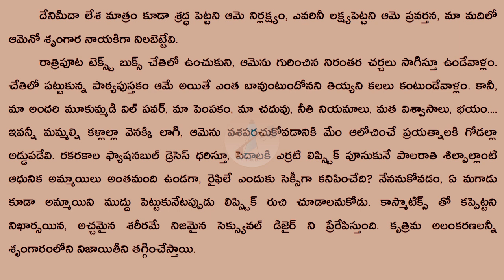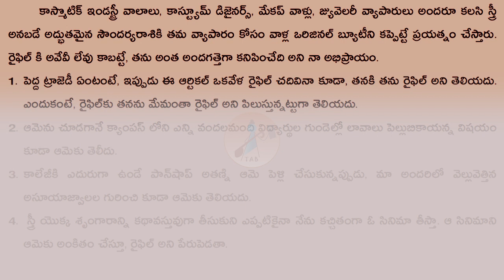Naa Istam | RIFLE | TAB: Telugu Audio Book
అతను ఏం అనుకుంటే అది చేస్తాడు.
ప్రపంచం బద్దలైనా పట్టించుకోడు.
అందరితో చక్కగా నిర్మొహమాటం గా మాట్లాడేయగలడు.
సినిమా తప్ప మరో గొడవలేదు...
వాళ్ళతో యుద్ధం కూడా చేయగలడు.
అతను సినిమా ని ప్రేమిస్తాడు.. శ్వాశిస్తాడు... శాసిస్తాడు..
అతనే రామ్ గోపాల్ వర్మ..ఒక చలనచిత్ర సంచలనం.